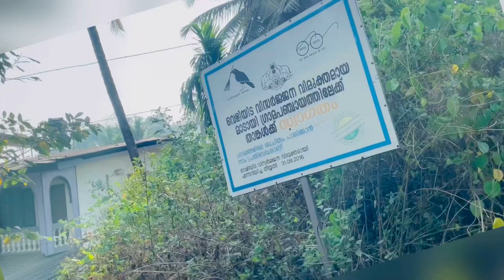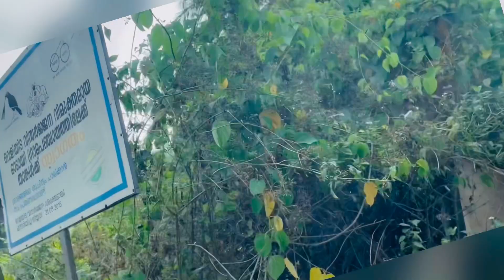naadan food(sadhya)/നാടന്‍ ഉൂണും(സദ്യ)അമ്മച്ചിയുടെ കൊച്ചു വര്‍ത്താനവും/shayaan sha vlog/kannur/malay